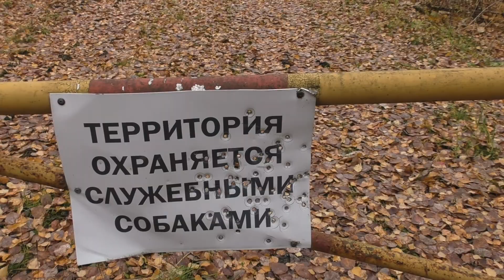Переступил Черту Запретной Зоны! Одиночный Поход. (анонс)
Поход на Урочища каменное, не ожидал увидеть такую красоту.
Природа Урала в очередной раз порадовала меня, вот эта красота!
Меня ни раз предупредили, осторожно медведи, но я все равно пошел и к счастью медведя не встретил.
Этот одиночный поход в полнолуние не назовешь отдых на природе и отдых в лесу пришлось проделать длинный путь с короткими остановками и еда на костре.
Пеший поход с тяжелым рюкзаком это не просто пвд а настоящие выживание и дикая природа не всегда к тебе благосклонна.
Еще про поход, ночевка в палатке, ночевка в лесу в одно лицо это конечно страшновато, но привыкаешь.
Туризм, осенний поход, бушкрафт выживание мне по душе и в ближайшем будущем будут много походов.
Поход видео снимать тяжело, но я постараюсь делать съемки поинтересней.
В это раз я переступил черту и дошел до запретной зоны и запретная зона меня не остановила.
Это первый мой поход в запретную зону, надеюсь не последний.
Осенний поход в лес скоро перейдет в зимние походы в морозы и надеюсь меня это не остановит и я снова окажусь один в лесу и будет поход с ночевкой.
Ночевка в осеннем темном холодном лесу это всегда риск и мне это нравится.
В этот раз жарю на костре курицу, грею вкусный рис и конечно делаю чай на костре.

МОЁ СНАРЯЖЕНИЕ:
БОТИНКИ МУЖСКИЕ УТЕПЛЕННЫЕ ДЛЯ ОХОТЫ LAND 100 WARM SOLOGNAC

ЧАЙНИК MH500 1 Л. QUECHUA